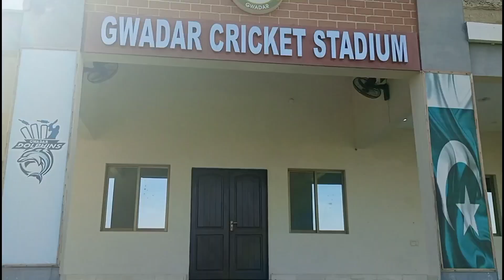Gwadar Cricket Stadium